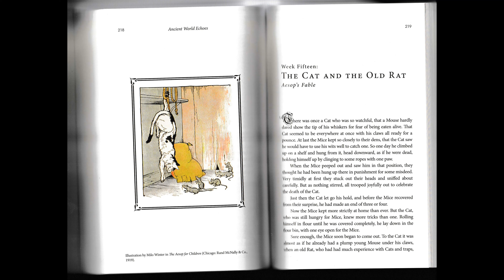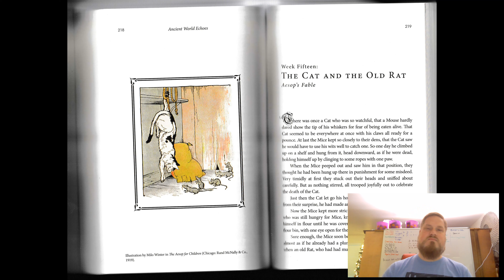AWE W15 AF Cat and Old Rat